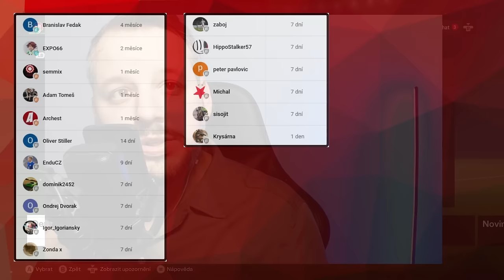Evropa na dosah! Chrudim v Play-off o Konferenční Ligu UEFA | Majitel #10 | EAFC Kariéra